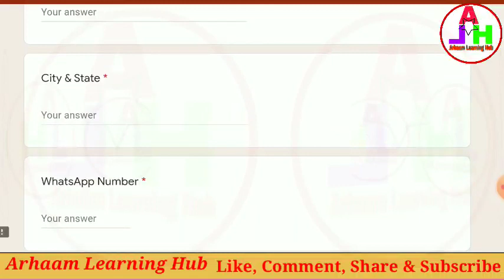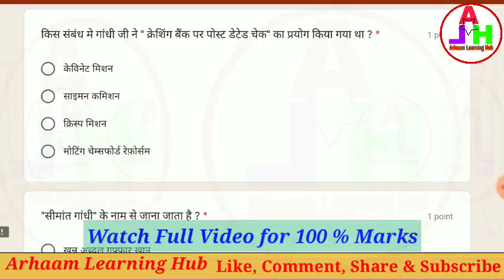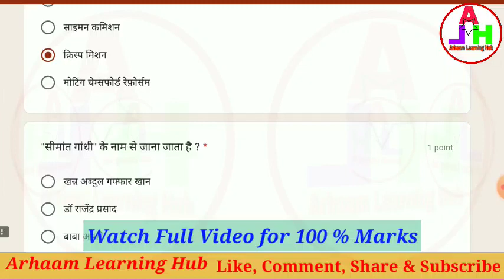Quiz Competition on Gandhi Jayanti | Online Quiz on Mahatma Gandhi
QUIZ COMPETITION ON GANDHI JAYANTI (October 2, 2020)
Greeting to All
We are pleased to inform you that IQAC, Agrawal Kanya Mahavidyalaya organizing a quiz competition on Life history, social and political work of Mahatma Gandhi. the quiz is open to all participants from 2nd October to 5th October 2020.
E- certificate will be provide to those participants who secure more than 60% Marks.

Thanks & Regards

Organizer-
Praveen Kumar
In-Charge, IQAC, Agrawal Kanya Mahavidhyalaya
Gangapur City, Rajasthan

Co- organizers
Munesh Kumar Meena
Gopal Lal bairwa
Ramprasad Bairwa

Quiz Link-

Alternative Link-